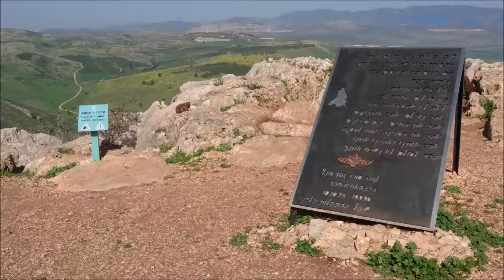Арбель / שמורת טבע ארבל / Mount Arbel (2.2017)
© Вокруг Света За 80 Лет - 2017

Израиль / ישראל / İsrael

Национальные парки Израиля / גנים לאומיים בישראל / National parks of Israel